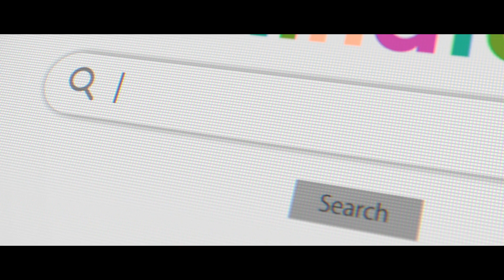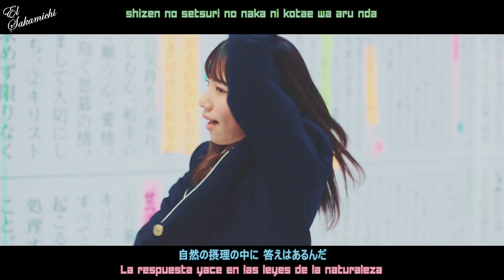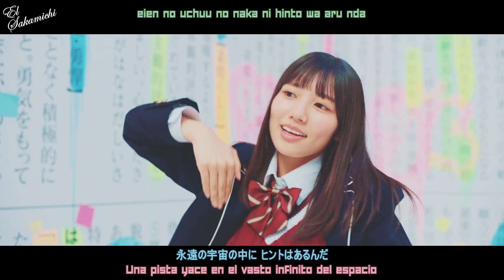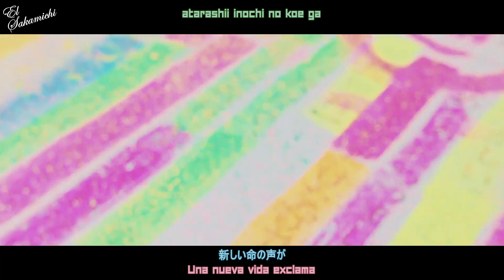Hinatazaka46 (Factory) - Naze (subs en español)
Traducido al Español por BlindAstaroth
Para mas videos e información de Nogizaka, Keyakizaka y Hinatazaka:

*La propiedad de este video no me corresponde y fue hecho para fines de entretencion.
No contiene fines monetarios de ningun tipo.
Todos los derechos corresponden a los realizadores originales y al grupo en cuestion.